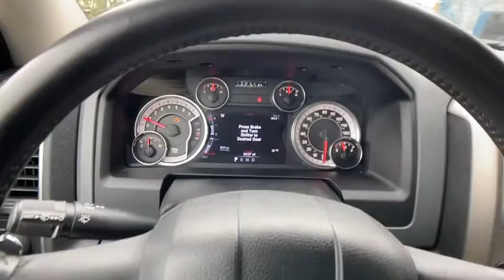2013 Ram 1500 at Oxmoor CDJR | Louisville & Lexington, KY C12037A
True Blue Pearlcoat Used 2013 Ram 1500 available at Oxmoor CDJR in Louisville, Kentucky. Servicing the Lexington, Elizabethtown, KY New Albany, IN Jeffersonville, IN area.

Oxmoor CDJR
4520 Shelbyville Rd

HANDS FREE BLUETOOTH, CARFAX ONE OWNER, WELL MAINTAINED, GREAT SERVICE HISTORY, LUXURY GROUP, UCONNECT 8.4 INCH NAVIGATION READY TOUCH SCREEN, 1500 SLT, 2D Standard Cab, 3.6L V6 Flex Fuel 24V VVT, 8-Speed Automatic, 6 Month Trial (Registration Required), 8.4 Touch Screen Display, Ash Tray Lamp, Auto-Dimming Exterior Mirrors, Exterior Mirrors Courtesy Lamps, Exterior Mirrors w/Supplemental Signals, Glove Box Lamp, Integrated Voice Command w/Bluetooth, Luxury Group, Media Hub (SD, USB, AUX), Nav-Ready See Dealer for Details, Overhead Console w/UGDO, Power Folding Mirrors, Power Heated Fold-Away Mirrors, Quick Order Package 22G SLT, Radio: Uconnect 8.4A AM/FM/BT/Access, Rear Dome w/On/Off Switch Lamp, Rear-View Auto-Dimming Mirror w/Microphone, Sun Visors w/Illuminated Vanity Mirrors, Uconnect Access Advantage, Underhood Lamp, Universal Garage Door Opener. Ram 1500 3.6L V6 Flex Fuel 24V VVT CARFAX One-Owner. Odometer is 17664 miles below market average!brbrAwards:br * Motor Trend Truck of the Year * Ward's 10 Best Engines * NACTOY 2013 North American Truck of the Year Please CALL FOR AVAILABILITY as our inventory changes frequently . Serving Louisville Kentucky from our 4520 Shelbyville Road location as well as all surrounding areas including Lexington, Shelbyville, Elizabethtown, Clarksville Indiana and Jeffersonville Indiana.